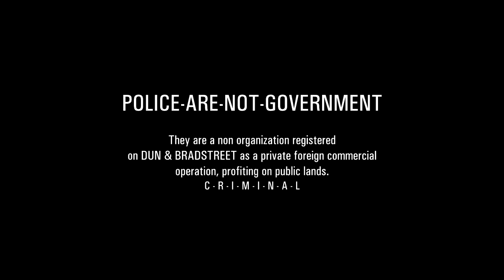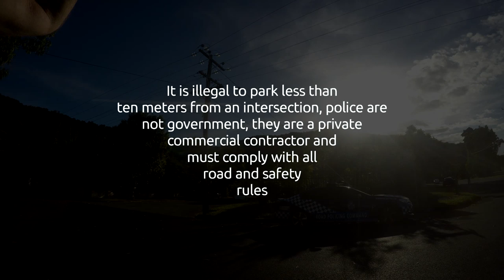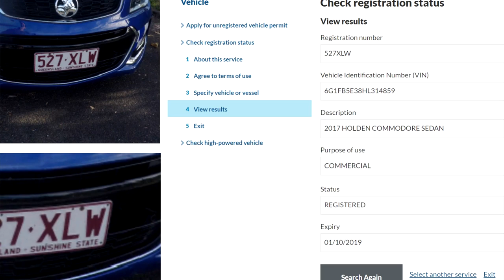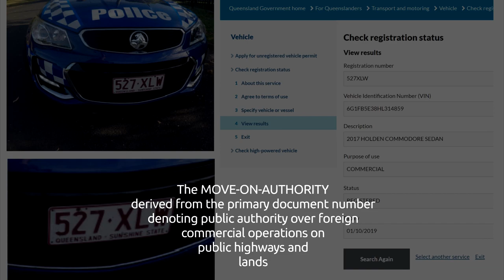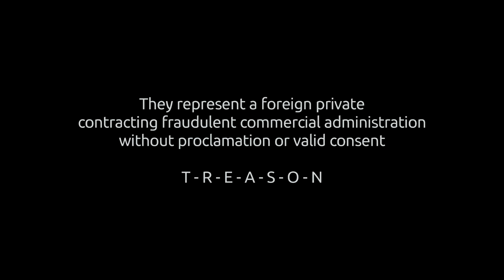POLICE-ARE-NOT-GOVERNMENT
Running Sheet: POLICE-ARE-NOT-GOVERNMENT

So called police officer illegally parked told to identify or move on... Police cars are registered as COMMERCIAL,  (Not public) doing private commerce on public lands! is this right??? I would think not, not only doing commerce on public highways like highway robbing bandits but couldn't even be bothered to park legally...